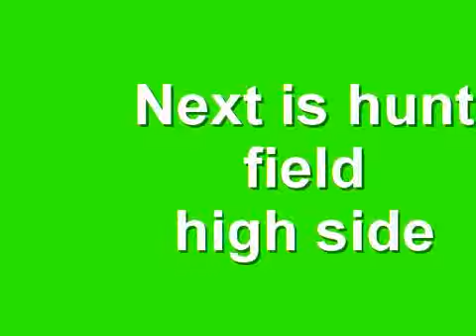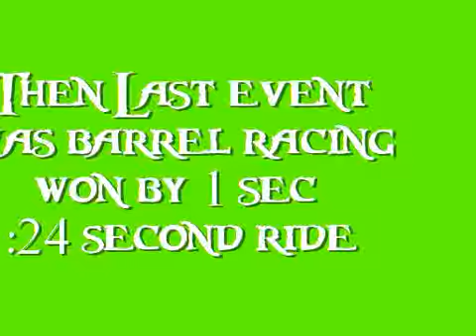~~Ariel~~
3 Beautiful day beautiful ride3

also, i know our barrel racing isnt like its supposed to be  and i think for an english horse and rider thats pretty dang good. She is just amazzing though3 ahaha